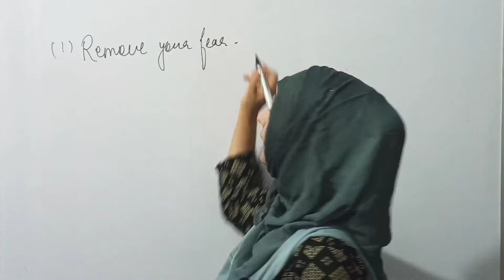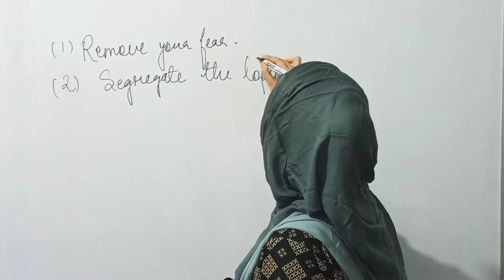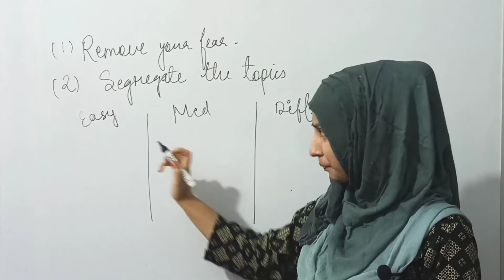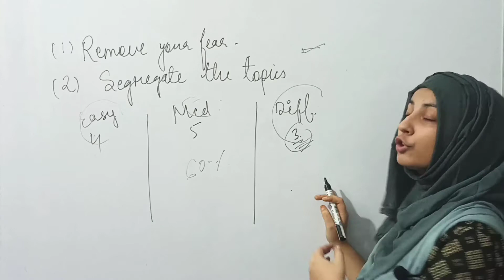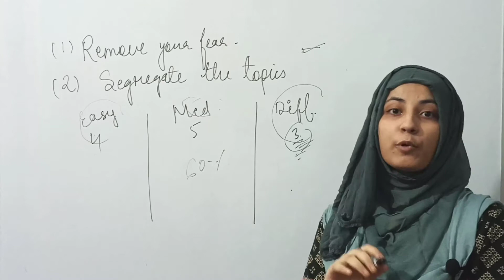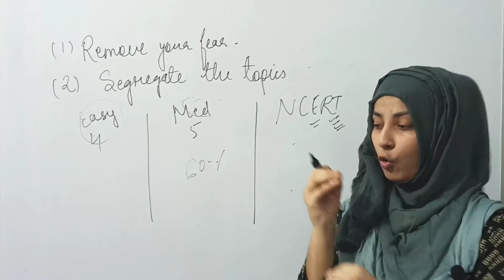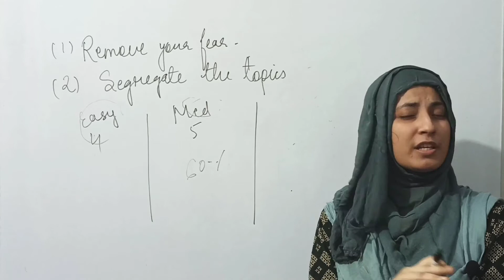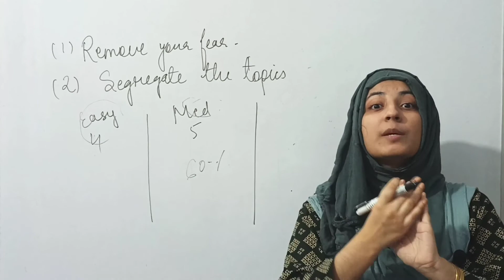[ Smart Study Tips ] To Score 90% In Board Exams | Motivational video